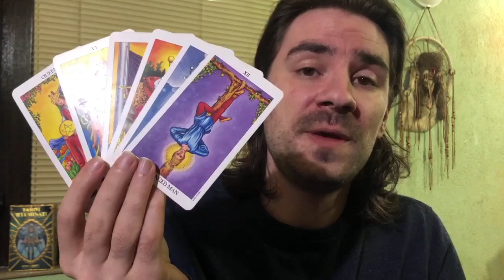VIRGO TIME TO TAKE ACTION! June 1-7 2020 Tarot Reading